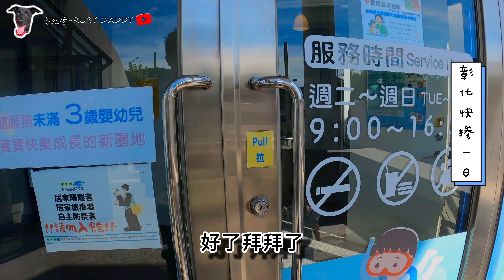快閃彰化風車｜玻璃媽祖廟| 緞帶王| 白蘭氏雞金｜鹿港親子館｜彰濱風車 | 夕陽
這一次只有乾媽，我兩人 帶雙寶出遊一天，崩退的乾媽
體驗了一次帶雙寶出遊的辛苦，在影片中也可以看出來
乾媽的無奈。。。
只有自己生過小孩，才知道養小孩的辛苦。
雙胞胎必須付出雙倍的時間跟辛勞來小孩，甚至是三倍。
這就是雙胞胎日常，影片分享給你們～